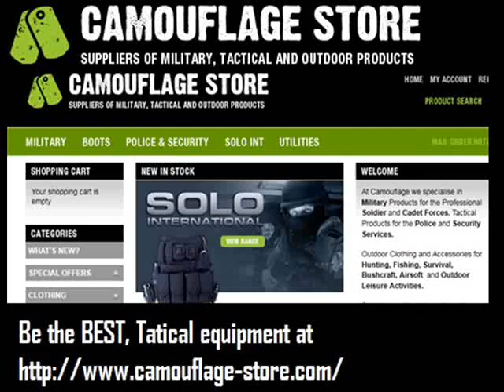Doctor P Sweet shop Friction remix